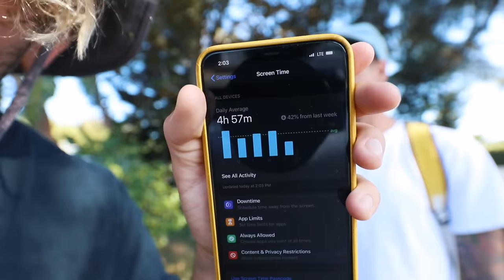Stranded & Finding Our Way Back Home With No Phone (Part 1)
AND WE BACK! with a BRAND NEW 3 PART SERIES

The purpose of this series is to see if we can find our way back home solely using human connection. Whether that's asking a stranger for directions or even a car ride! We ubered ourselves to the beach and left our phones at home. Our goal is to find our way home - the rules are no phones, no gps usage and we are not allowed to use money to pay for any transportation (& that goes for asking people for a ride for money) ohhhhhh the things that could go wrong.
COME BACK SATURDAY FOR PART 2 :)
FOLLOW JC:
FOLLOW KIAN:
SEE U ON SATURDAAAAYYYYYY!